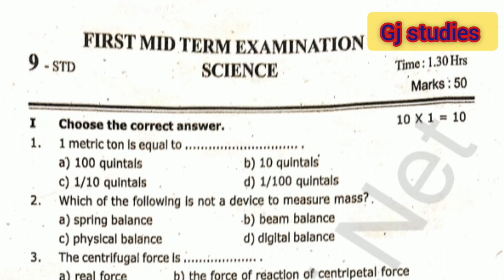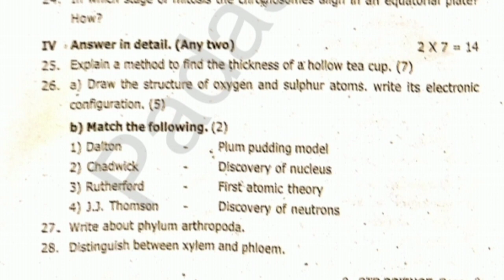9th standard science first midterm exam original question paper model question paper